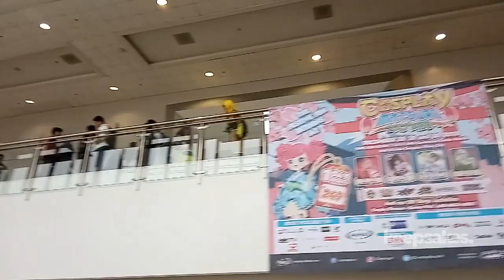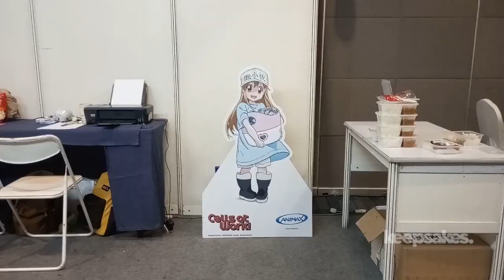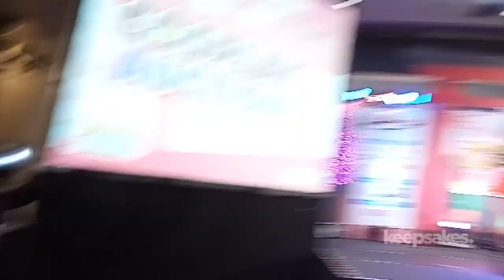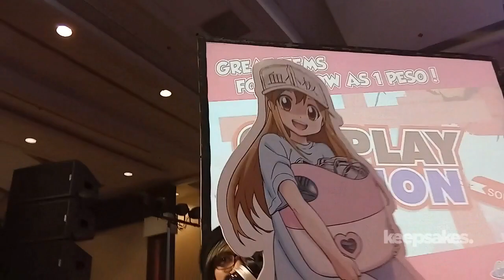WATCH: COSPLAY MATSURI 2018 PLUS PLATELET AUCTION FULL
As we close down 2018, I'm posting my Cosplay Matsuri 2018 (OFFICIAL) video with a lot of things to share from this last weekend event of the year.

Ma-excite ako, nagulat ako, and the best of all, I spent my last weekend of 2018 with friends.

Once again, Happy New Year!